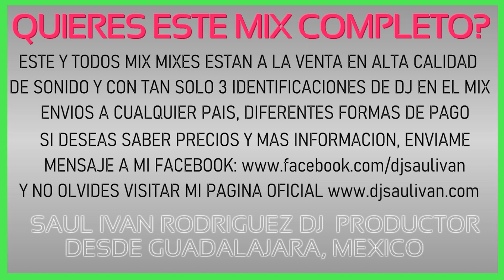WORKOUT MUSIC CARDIO MIX ⚡ SEPTIEMBRE 2021 DEMO DJ SAULIVAN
¡Disfruta, Baila y Canta este Cardio Mix que te hara sentir que tus clases fitness son una fiesta,este cardio workout mix puede ser utilizado para clases de Step, Spinning, Zumba, Zumba intenso, cardio hiit, cardio jump trampolin, cardio intenso, cardio kangoo, baketas, taebo, kickboxing, boxing, running, cardio en casa, aerobics, musica para hacer ejercicio, o musica motivacional para Gym, utiliza este mix para bajar esos kilos de mas, y poner o mantenerte en excelente forma fisica, si estas buscando musica para hacer cardio, y disfrutar mientras te ejercitas entonces este cardio mix seguramente te complacera!  Dj Saul Ivan es tu mejor opcion en Musica Fitness, 10 años de experiencia lo respaldan y miles de instructores y alumnos satisfecho en todo el Mundo.

🎯🔥COMPRA ESTE MIX COMPLETO DE 55 MINUTOS EN ALTA CALIDAD DE SONIDO Y CON SOLO 3 IDENTIFICACIONES DE DJ DENTRO DEL MIX COMPLETO, SI TE INTERESA COMPRARLO, ENVIAME EMNSAJE PARA MAS INFORMACION

🎯En la siguiente direccion puedes escuchar todos mis mixes en version demo (no estan completos es solo para que sepas las canciones que contiene cada mix y su velocidad), esta es la direccion